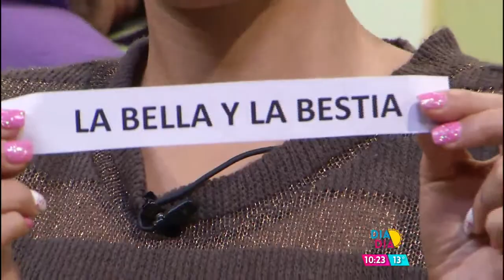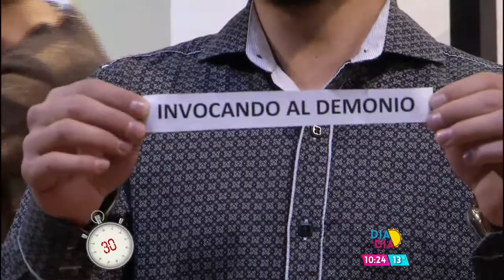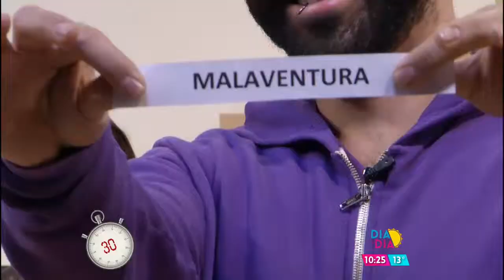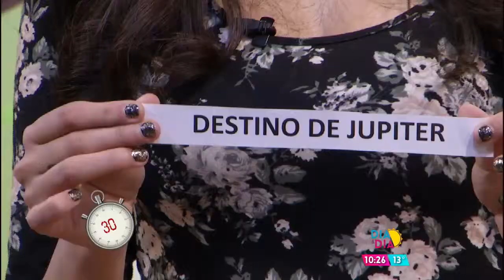Día a Día - Mariaxibit 2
Mariaxibit jugando mimica con los conductores de Día a Día.